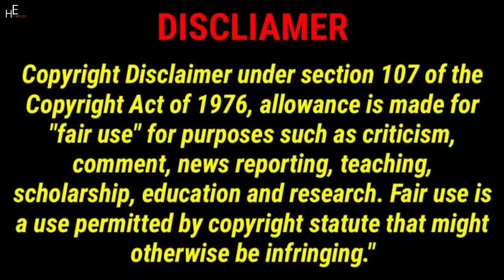Dobre Brothers | In The Car, Our Baby Threw Up | Lucas and Marcus